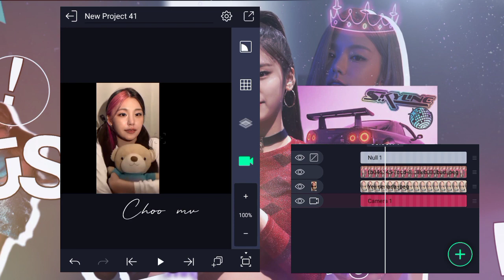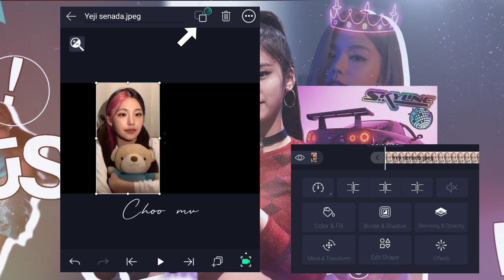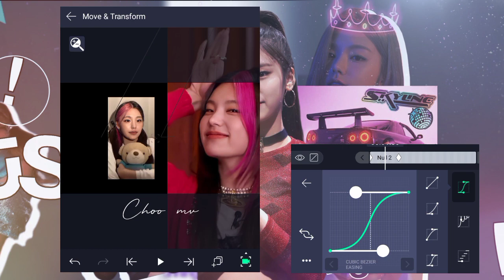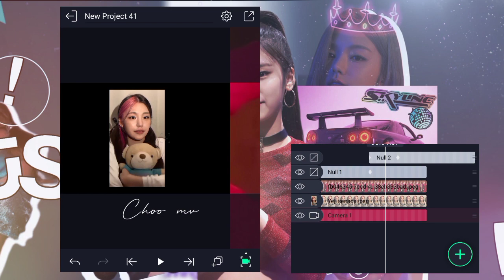(w/voice) Tutorial 3d Null Movement Camera - Alight Motion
(w/voice) Tutorial + Penjelasan Null kamera 3d action Camera
My secret weapon🔒:
- Alight Motion mod apk
- power director
- kinemaster Mod
- Smooth Action cam